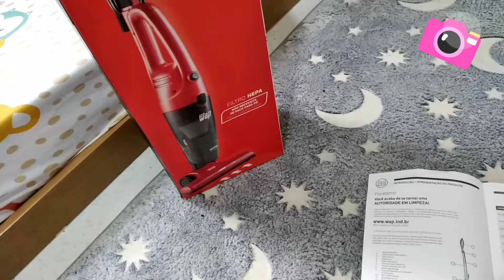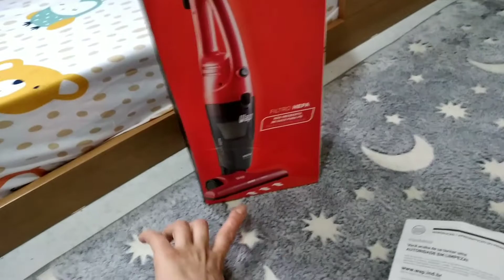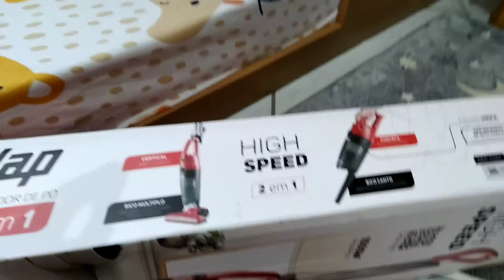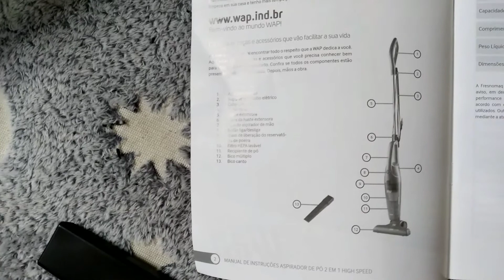ASPIRADOR PÓ VERTICAL WAP - Modelo High Spleed -É BOM ? VALE A PENA?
Olá meus amores, espero que gostem do vídeo,  comprei o aspirador no site do Magalu com pontos do cartão do meu esposo. Espero que gostem do vídeo ❤
Coisa boa precisa ser compartilhado❤
Um beijão se ainda não é inscrito se increva no canal, e nos siga no Instagram.